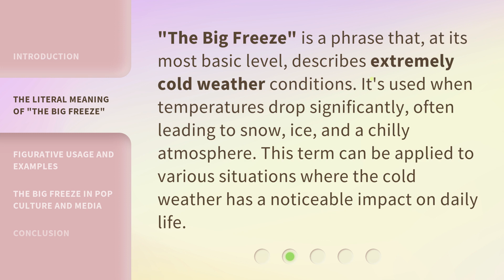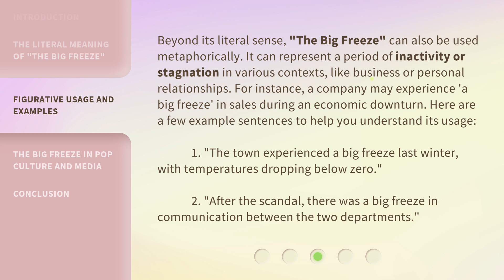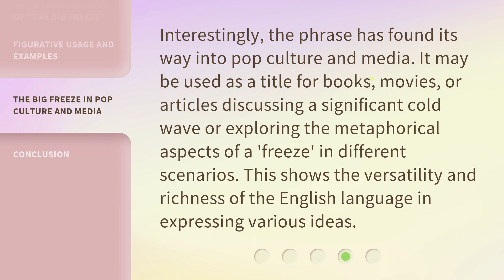Understanding "The Big Freeze" - A Fun English Learning Journey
Embark on a Fun English Learning Journey: Understanding 'The Big Freeze' • Join us on a captivating and enjoyable English learning adventure as we delve into the fascinating concept of 'The Big Freeze'. Discover the secrets behind this intriguing phenomenon in a fun and interactive way!

00:00 • Introduction - Understanding "The Big Freeze" - A Fun English Learning Journey
00:32 • The Literal Meaning of "The Big Freeze"
00:58 • Figurative Usage and Examples
01:40 • The Big Freeze in Pop Culture and Media